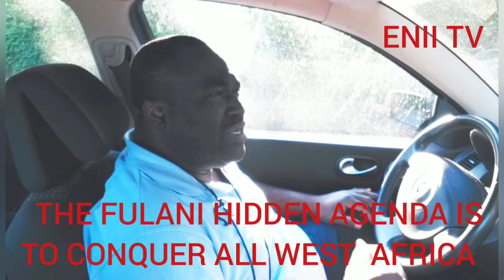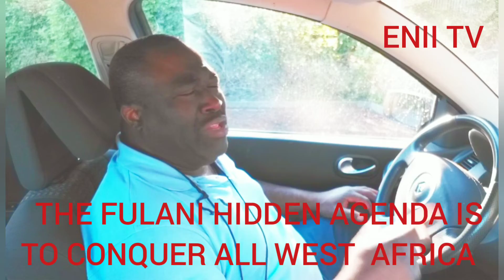THE FULANI HIDDEN AGENDA IS TO CONQUER ALL WEST AFRICA.